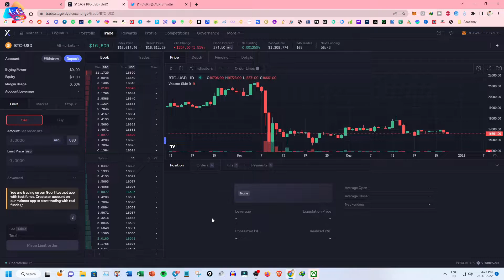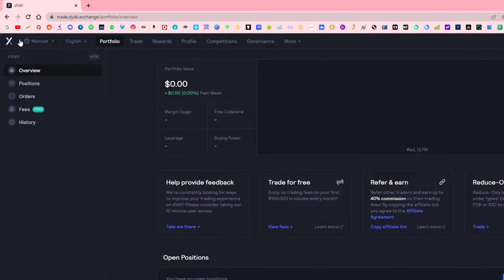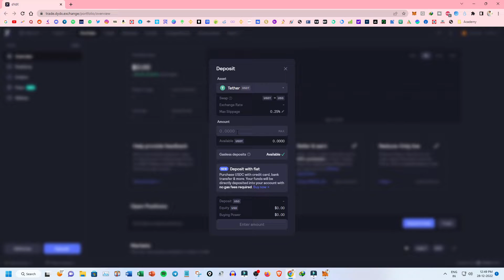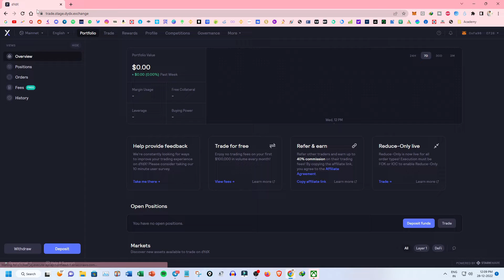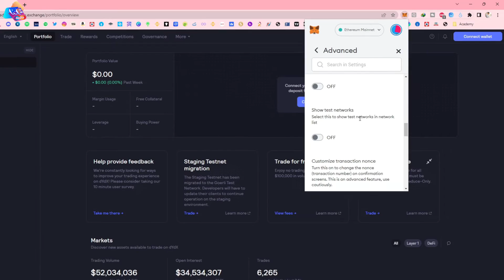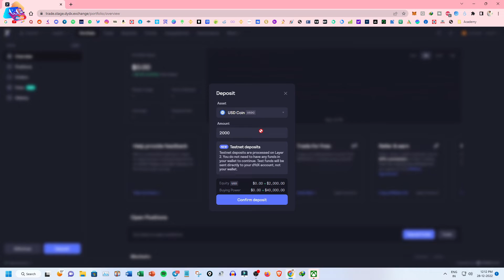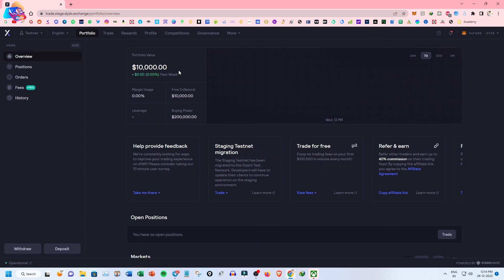How To Deposit Any Coin In dYdX Decentralized Exchange | Step-By-Step Guide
To deposit any coin in dYdX decentralized exchange, you'll need to follow these steps:

Create an account on dYdX by visiting their website and following the sign-up process.

Once your account is created, navigate to the "Deposit" page.

Select the coin you wish to deposit from the list of supported assets.

Generate a deposit address by clicking on the "Generate Address" button. This is the address to which you will send your coins.

Send the coins you wish to deposit to the generated address. Be sure to double-check the address and ensure that you are sending the correct coin type.

Wait for the deposit to be confirmed on the blockchain. The number of confirmations required for a deposit to be credited to your account will vary depending on the coin you are depositing.

Once the deposit is confirmed, the funds will be credited to your account and will be available for trading.

Note: Always be aware of the fees, and make sure you have done your own research before depositing or trading on any platform, and that you are comfortable with the risks involved.